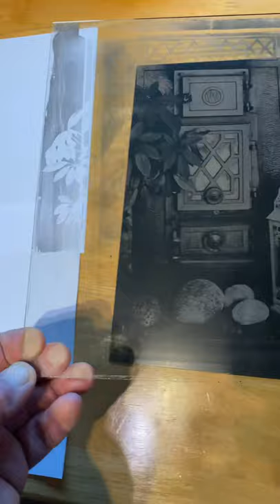Old wood stove 8x10" Ambrotype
Wet plate collodion process